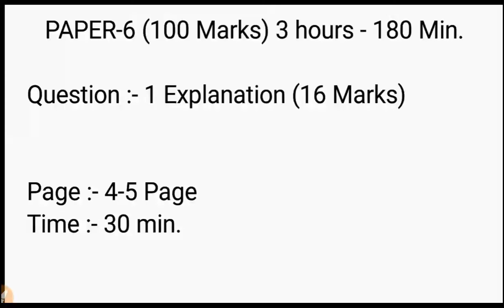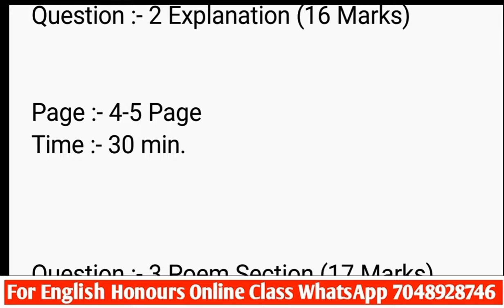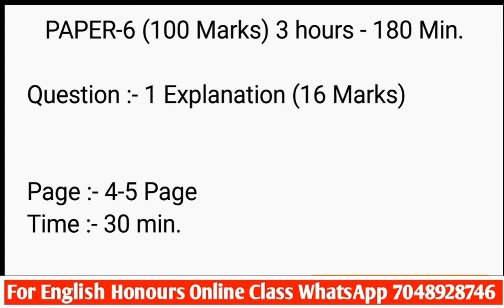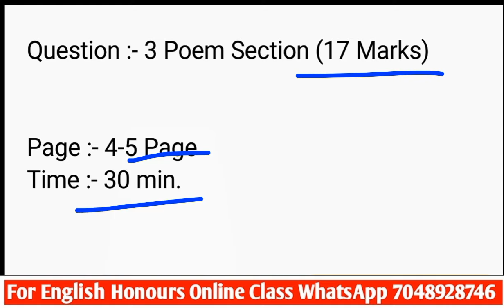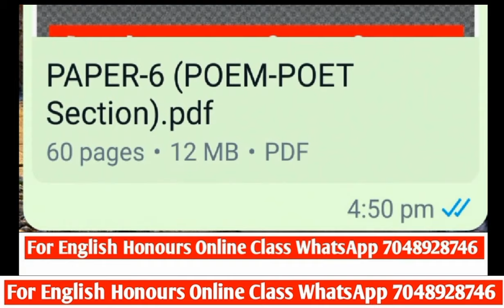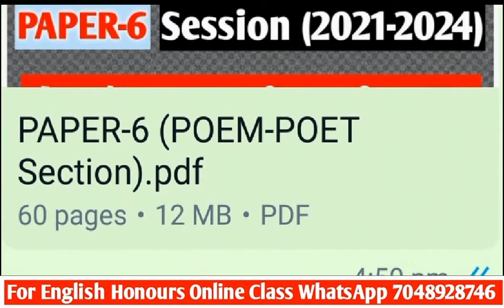LNMU BA PART-3 English Honours PAPER-6 Time Management | Session 2021-2024 | LNMU 2024 Exam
👉jaypalyadav101

🔴 (Pygmalion Explanation के लिए VVI)

🔴PART-3 VVI Guess Question for 2024 Examination 👇👇🔥